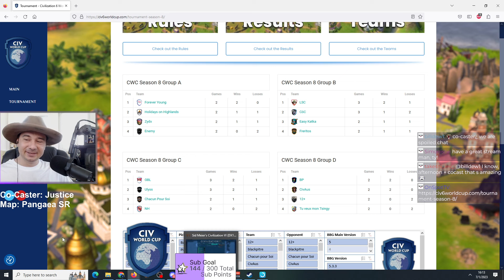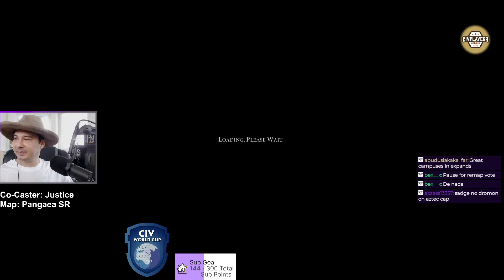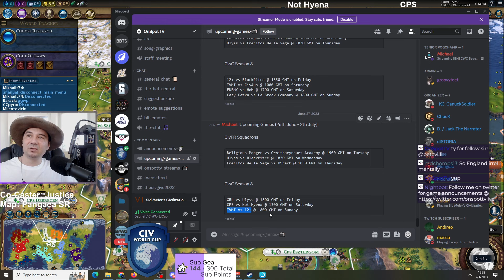Civ6 Multiplayer | CWC Season 8 | Chacun Pour Soi vs Not Hyena | Group Stage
Chacun Pour Soi:

CCPyro - England Victoria Age of Steam
FizzLePoisson - Greece Gorgo
Barack - Montezuma
Kid - Hungary

Not Hyena:

Ozymandias - Korea Sejong
Mikhail - Byzantium Basil II
Suvorov - Ottomans Muhtesem
Milentos - Rome